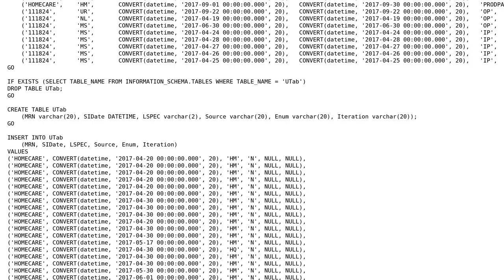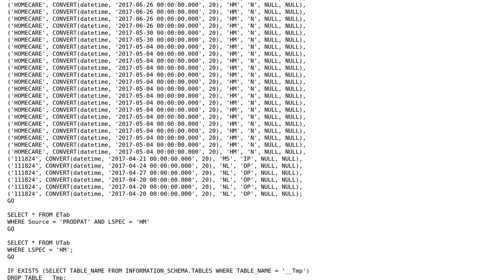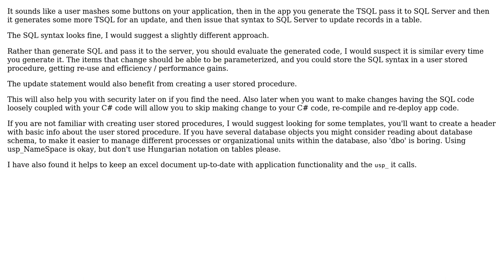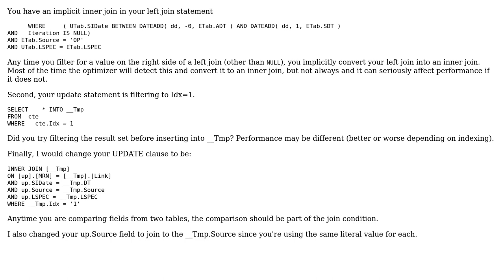Code Review: CTE Query and DateTime Matching (2 Solutions!!)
Code Review: CTE Query and DateTime Matching

With thanks & praise to God, and with thanks to the many people who have made this project possible! | Content (except music & images) licensed under CC BY-SA | Music | Images & others | With thanks to user yuri user Wes H user Random_User user MoonKnight user Billal Begueradj and the Stack Exchange Network Trademarks are property of their respective owners. You are responsible for your own actions.